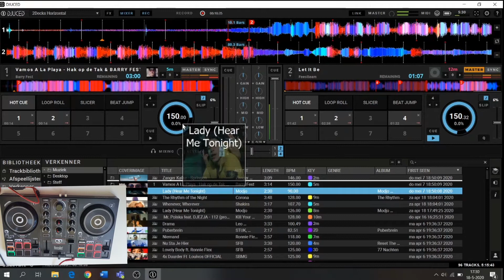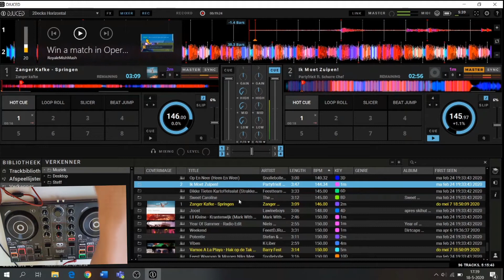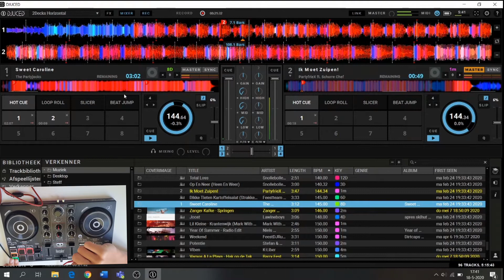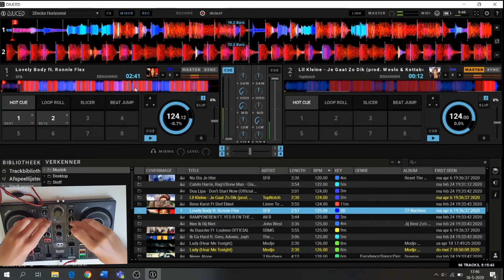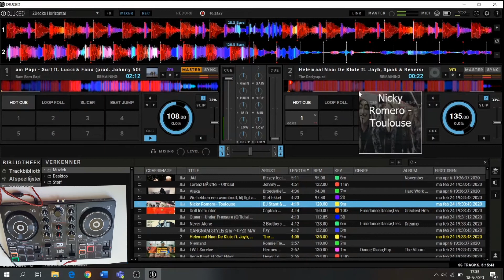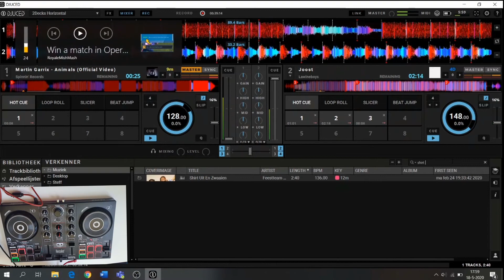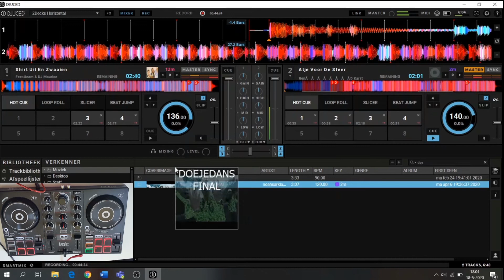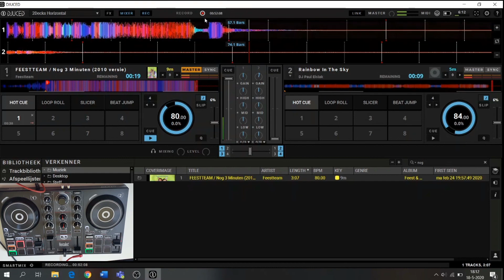DJ SET NL RAP EN KROEG MUZIEK 2020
something else than normal i hope you like it